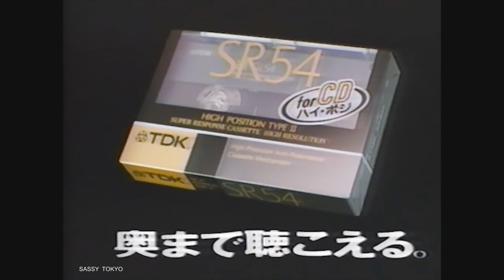【CM】TDK 小比類巻 ポルシェ②